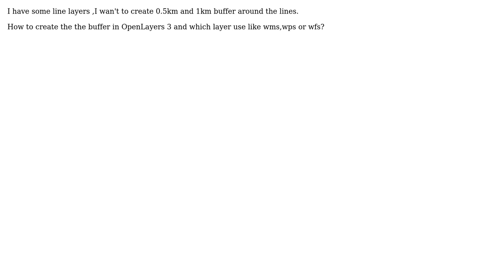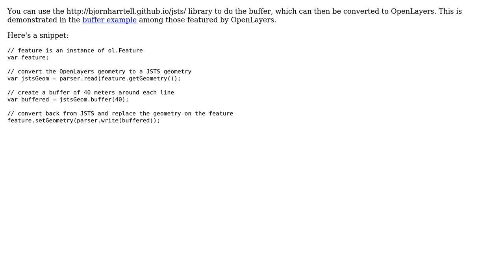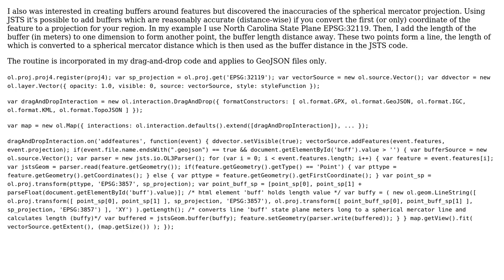GIS: Buffering in OpenLayers 3? (2 Solutions!!)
GIS: Buffering in OpenLayers 3?

With thanks & praise to God, and with thanks to the many people who have made this project possible! | Content (except music & images) licensed under CC BY-SA | Music | Images & others | With thanks to user Seema Barate user PolyGeo user gNat user Alexandre Dube and the Stack Exchange Network Trademarks are property of their respective owners. You are responsible for your own actions.